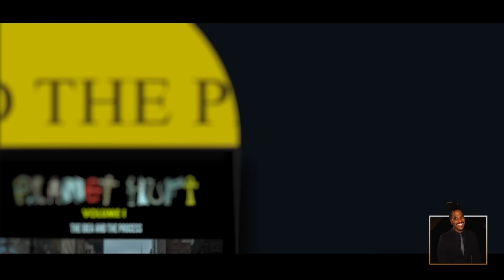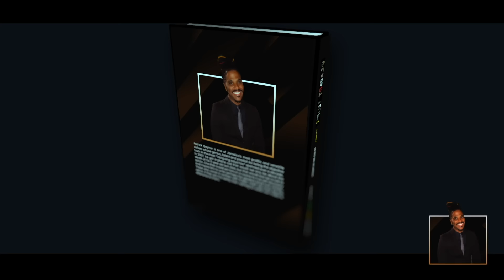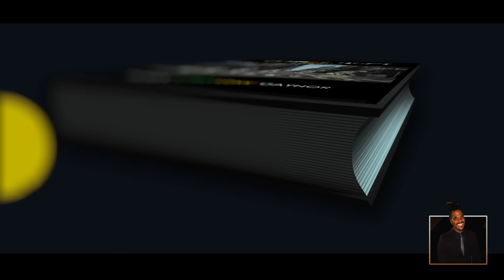In the Meantime Bonus Episode 11 One and Move